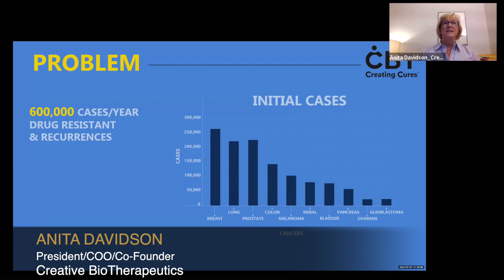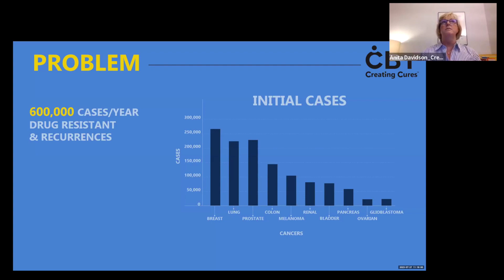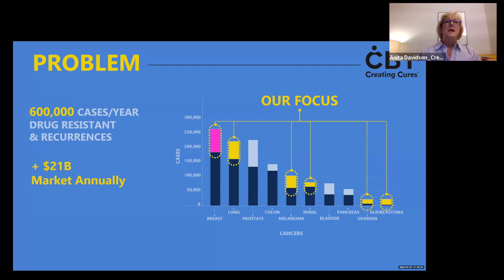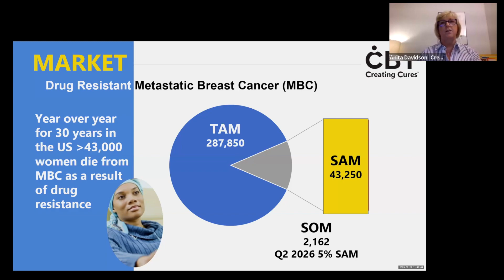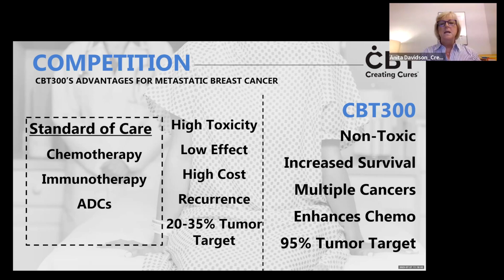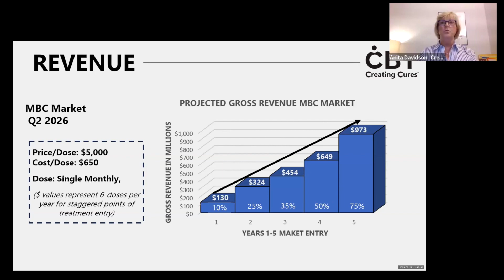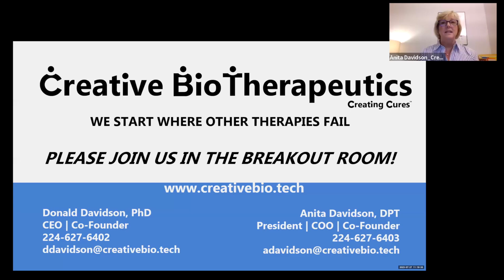Creative BioTherapeutics - The Big Idea CONNECTpreneur Networking and Pitch Extravaganza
Anita Davidson, COO, President, and Co-Founder of Creative BioTherapeutics, presents at The Big Idea CONNECTpreneur Networking and Pitch Extravaganza on July 27th.